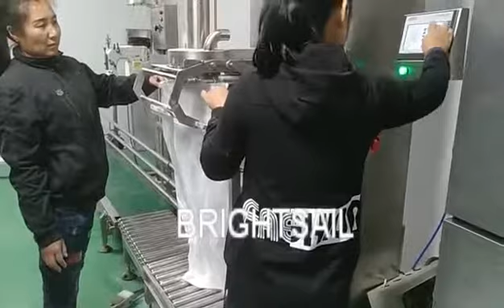20-25 kg semi automatic big bag packing machine for super fine powder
This is the video of semi automatic big type packing machine for super fine powder, it can pack 20-25 kg bag.